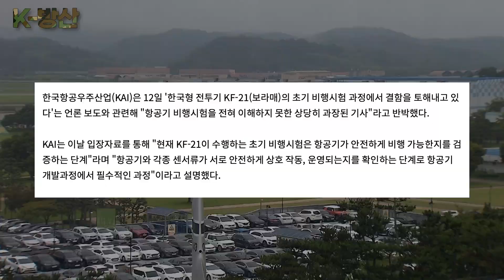[K-방산] KF-21 결함 논란에 입꾹닫 시전 중인 OOO? (feat.내가? 내가 결함이 잇따고? 벤틀리st)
우리나라 첫 초음속 전투기 KF-21이
초기 비행시험 단계에서 ‘결함을 토해냈다’는 한 언론의 보도와 관련해
KAI측에서 과장된 기사라고 반박했습니다.

도대체 어떻게 된 일인지,
한 번 알아봤습니다.